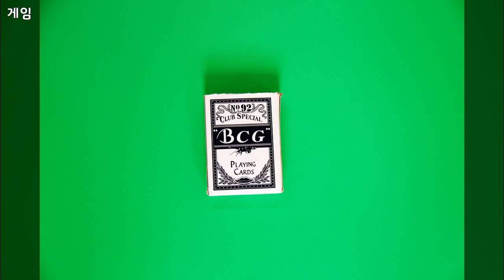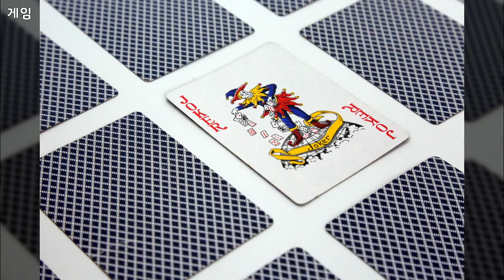레트로, Retro, 게임, 사진 21장, 공유마당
1만개 이상의 다양한 컨텐츠들을 목록별로 구분하여 재생목록에 정리하였습니다.